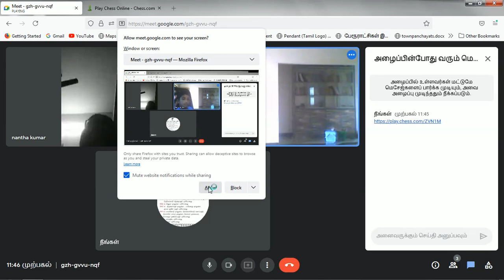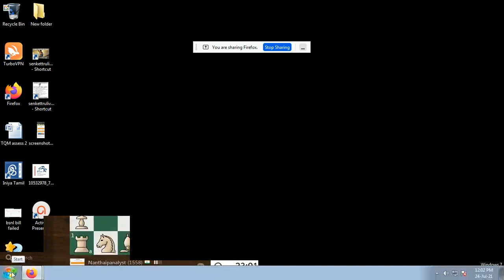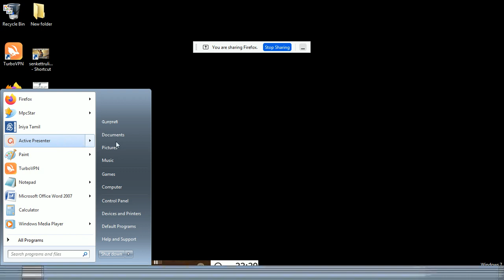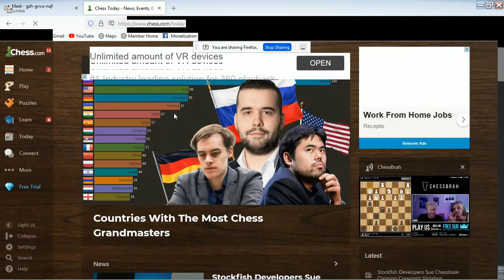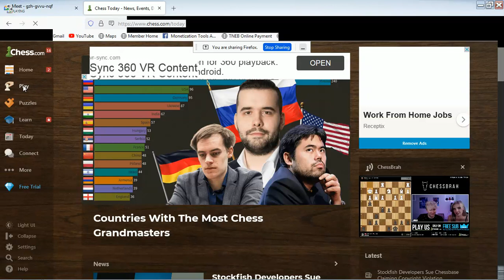chessclassforbeginners - 30minsrapidtraining - 24thjuly2020